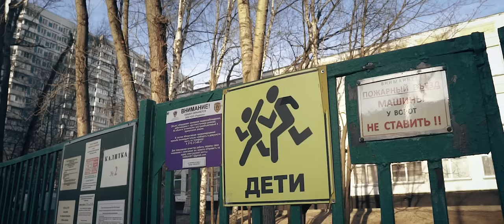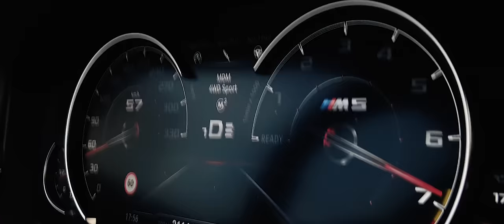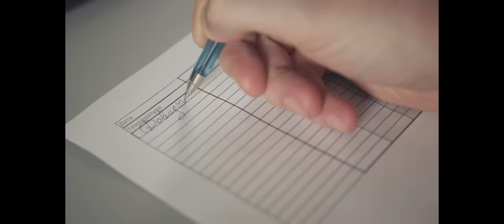D3 BMW M5 F90 Один против всех!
- бесплатный военный экшен War Thunder и крутые бонусы от меня, для легких побед в начале игры!